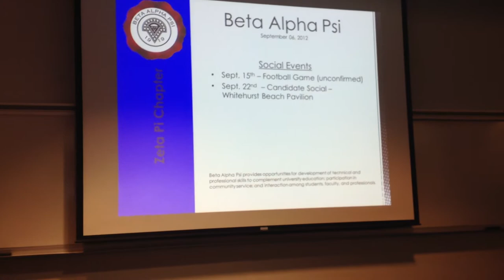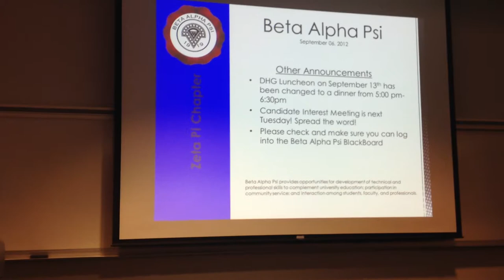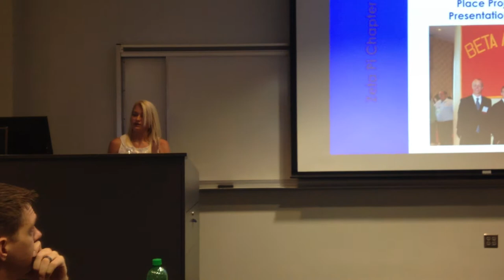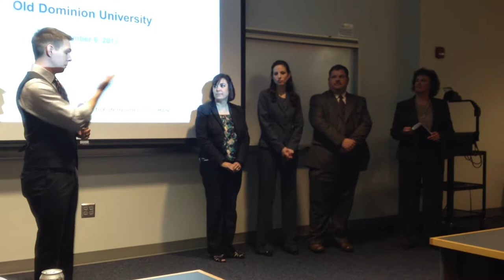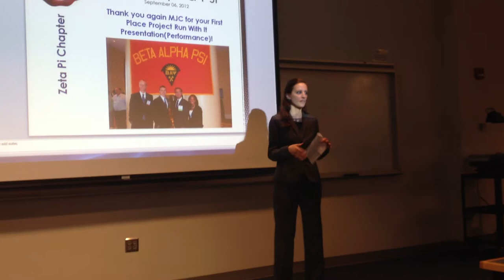Four Speakers from Dixon Hughes Goodman, LLP